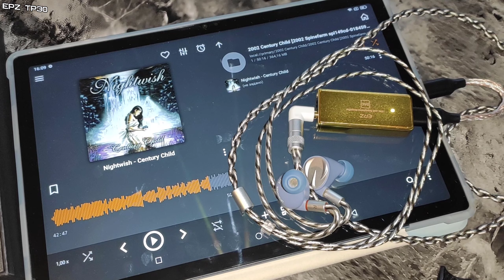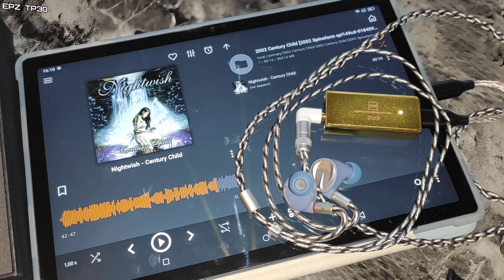EPZ TP30 Золотое эльдорадо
You can offer me cooperation